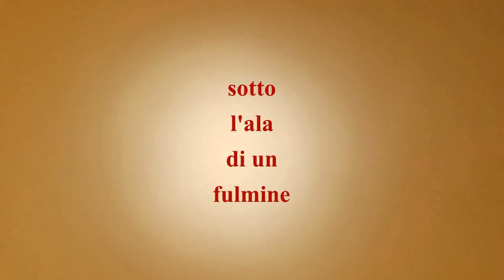SOTTO L'ALA DI UN FULMINE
by

Fred Biondina

2024